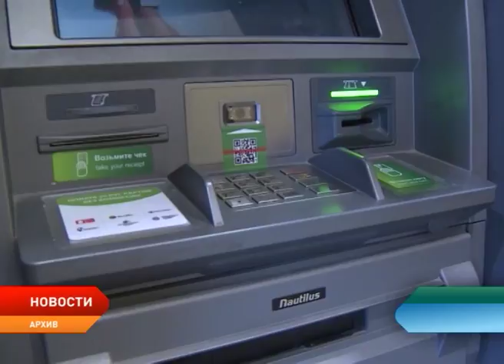Число преступлений в НАО остается на уровне прошлого года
Количество преступлений, совершенных в Ненецком округе за 11 месяцев текущего года остается на уровне прошлого года. Сократилось число зарегистрированных тяжких телесных повреждений, краж, грабежей, убийств и угонов. В текущем году не совершались разбойные нападения и изнасилования. Вместе с тем возросло число мошенничеств, умышленных причинений легкого вреда здоровью. О состоянии преступности в регионе речь шла на заседании Межведомственной комиссии по профилактике правонарушений.

Участники встречи обсудили также меры по снижению уровня преступности, борьбе с алкоголизацией населения, а также обеспечения социальной поддержки лиц без определенного места жительства, лиц, освобожденных из мест лишения свободы, а также осужденных к наказанию, не связанному с лишением свободы. Комиссия прошла под председательством первого вице-губернатора Юрия Мурадова.